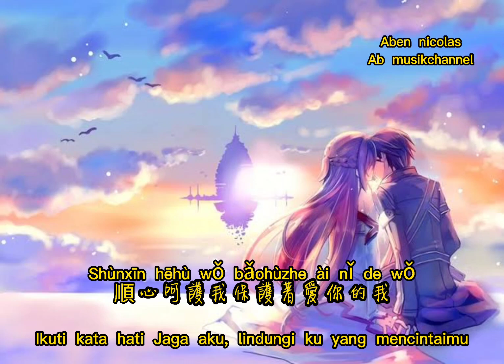langman ai ( 浪漫爱 ) terjemahan indo( 牽我的手 ( 我知道你會帶著我向前走 )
Dipublikasikan tanggal 26 Jun 2021
劉瑞琦 - 浪漫愛

耳機裡的情歌裝聽不懂
知道你會一直為我點播
任性的要求你從沒煩過
謝謝你我一直說不出口
請太陽就停在這片草地
讓我的幸福發芽到雲裡
要長久就不能膩在一起
這是誰說的鬼道理

就愛這樣的你
不用太多道理
牽著我的手一起到黎明
傻傻的看著我
說你有多愛我
這感覺已足夠

牽我的手
我知道你會帶著我向前走
我不需要天長地久的承諾
只要你每天都想著我
一遍兩遍三遍四遍
不嫌太多

跟著我走
雙腳踩在沙灘上迎著感動
我不需要海枯石爛的溫柔
只要你每天都屬於我
順心呵護我保護著愛你的我

就愛這樣的你
不用太多道理
傻傻的看著我
說你有多愛我
這感覺已足夠

牽我的手
不嫌太多

就愛這樣的你
不用太多道理
傻傻看著我
說你有多愛我
這感覺已足夠
牽我的手
不嫌太多